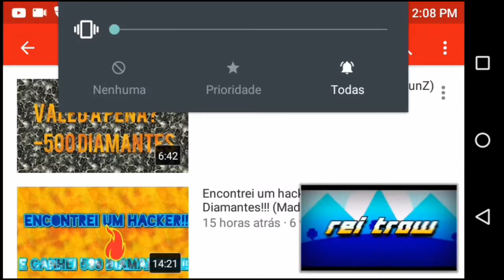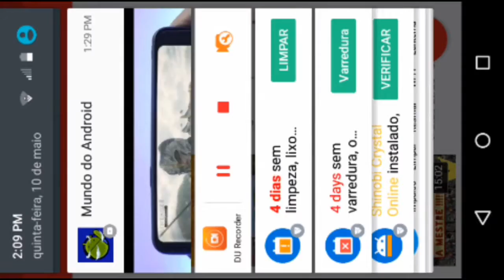Jóquei no gráfico ultra, fez diferença? (MadGunZ)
Eae galera, não fez diferença na minha opinião OK? Fiquem com o vídeo e VLW!